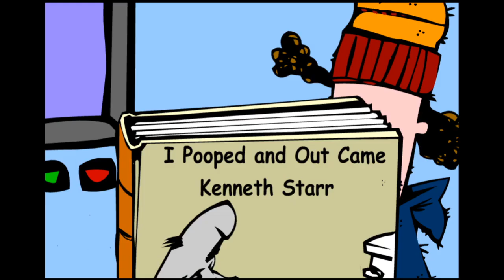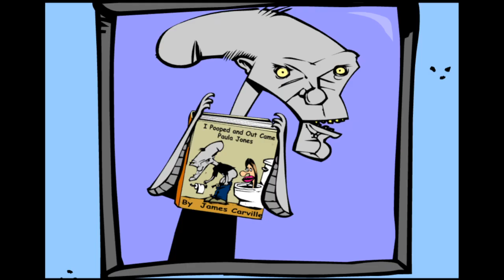Like, News - James Carville (1999)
Special thanks to "nehochupechatat" and "The Digital Infinity" for archiving the original SWF files. Re-uploaded to YouTube for easy viewing.

Like, News is owned by Mondo Media and created by Don Asmussen.